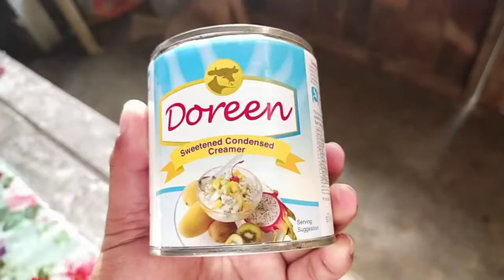How to make Simple Maja || Rollie Vlog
Instagram.com/rollieempil

*ALL SONGS USE IN THIS VIDEO IS COPYRIGHTED TO THE OWNER*